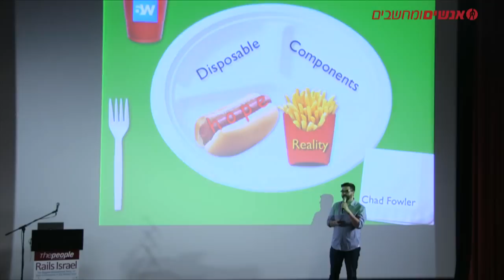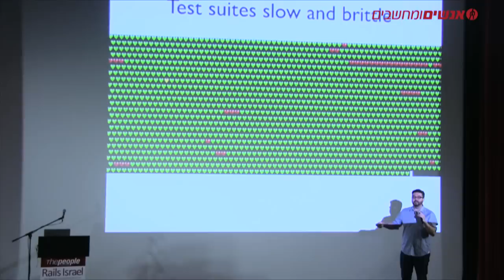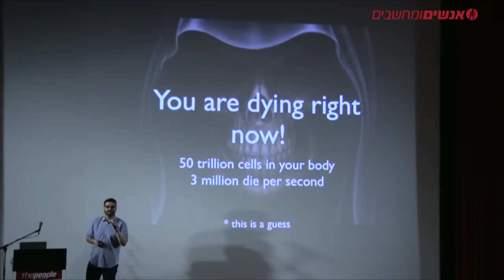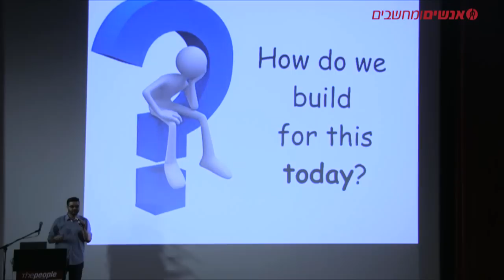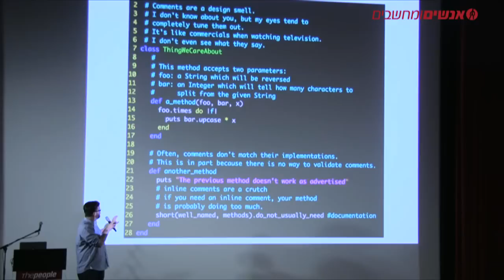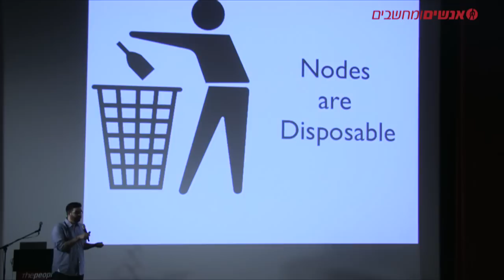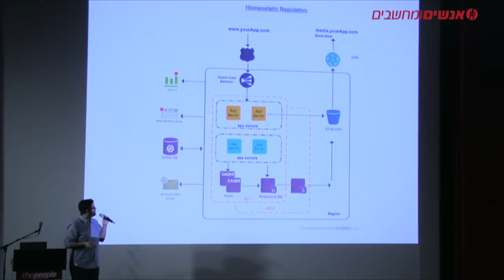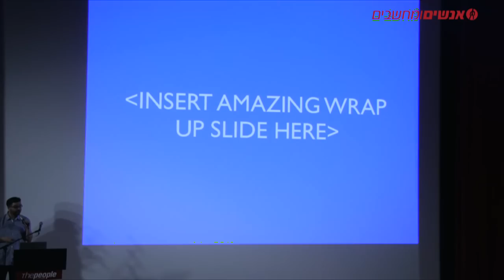Disposable Components: Chad Fowler @ Rails Israel 2013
Large software projects stand a slim chance of ever being finished. Compared to work created in other fields, the ones that do survive lead very short lives. It's not uncommon for a building to stand well over a hundred years. Music is still relevant hundreds of years after it's created.

Even automobiles provide decades of use. But as software developers, we're extremely lucky if we create something which doesn't have to be replaced within five to ten years. How do we as software developers create software that can survive? What can we learn from surviving artifacts in other fields?

ֿThis talk will explore the idea that, like living organisms, the key to a long lasting system is that its components are constantly replaced.